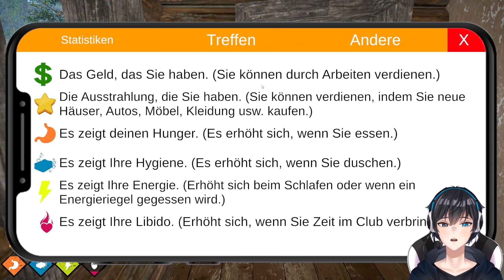Angezockt: Dating Simulation [German]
Wir klären die Chickas Chajas und Girls mit Peter :D

Dating Simulator ist ein Simulationsspiel, in dem du dich mit verschiedenen Menschen triffst und mit ihnen interagierst.